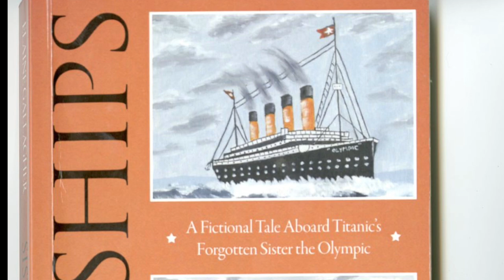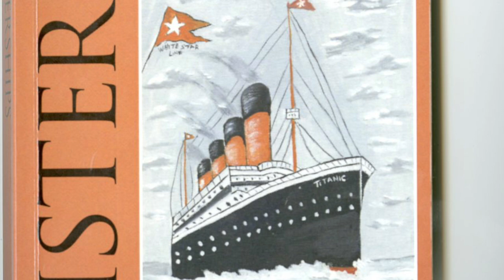"Sister Ships"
Elaine Gallagher describes the twenty years it took to write this novel about the people-including her mother- who, through good fortune as it turned out,  missed the maiden voyage of the RMS Titanic.  Zeb King hosts another episode of Transparency.